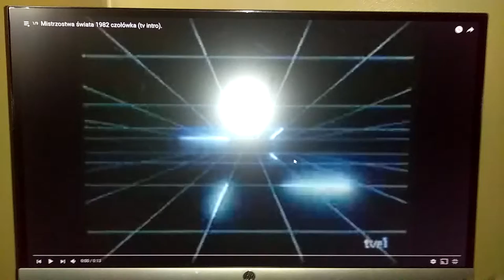FIFA World Cup 1982 intro